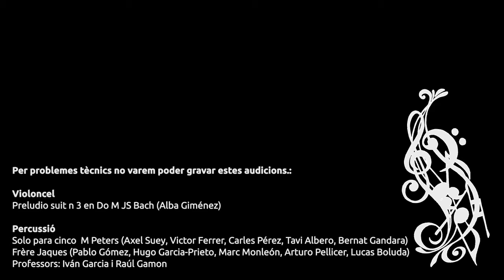Audicions individuals i de grups - Educandos Agrupació Musical L'Artística de Carlet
Audició Fi de Curs
Agrupació Musical L'Artística de Carlet
Curs 2015-16

10/6/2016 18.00 h Saló d'actes de la Banda

Violoncel
 Preludio suit n 3 en Do M JS Bach   Alba Giménez

Percussió
        Solo para cinco  M Peters
                Axel Suey
                Victor Ferrer
                Carles Pérez
                Tavi Albero
                Bernat Gandara
 Frère Jaques
  Pablo Gómez
  Hugo Garcia-Prieto
  Marc Monleón
  Arturo Pellicer
  Lucas Boluda
Professors: Iván Garcia i Raúl Gamon

Flauta
 Duet
  Carla Pons
  Alba Monzó
 Duet
  Ángela Ribera
  Maria Martínez
 Las 4 Estaciones  A Vivaldi
  Anna Giner
  Lucía Cárcel
  Laura Ocheda
  Carles Moltó
  María Sanxisto
  María Vanaclocha
  Anna Roig
Professor: Enrique Forés

Clarinet
 Domine labia mea aperies
  Carla Suey
  Celia Godos
  Iris Mendoza
  Lucia Dolsa
 Let's Beguin
  Alba Bonafé
  Lluna Hervás
  Elena Turcan
 Duo n 8
  Marta Gadea
  Sara Osma
 The Entertainer S Joplin
 Canon  Pachalbel
  Irene  Soriano
  Laura Monleón
  Libia Garcia-Prieto
  Marc Bertí
  Marc Vanaclocha
  Carla Martínez
  Idaira Piera
  Laura Muñoz
Professors: Raül Ferriols i Hector Picó

Fagot
 Estudio A Diabelli
  Marcos Alcázar
Professor: Héctor Soler

Saxòfon
 ¿Dónde están las llaves?
  Anna Baeza
  Javier López
 Al pasar la barca
  Adrián Ruiz
 Himno de la alegría
  Javier López
 Alonette
  Lucía Carbonell
  Mar Lloret
 Allegro
  Elena Ruiz
  Marta de Dios
Professor: Francisco Giménez

Trompeta
        Un elefante
        Tengo, tengo, tengo
         Carles Gómez
        Quan les oques van al camp
        Los patitos
         Bernat Yècora
        El himno de la alegría
        Salpasso del día de Glòria
         Marc Moleón
        La Sinda
        Carnaval de Venecia
                Pablo Alcover
                Carlos Monzó
        French air
        Vals de las flores
                Cristian Hernández
        Cavatian from sonambula
        La cucaracha
                Carolina Higuera
Professor: Jesús Alós

Trombó
 Let's Beguine
 Locura mejican
  Joan Martínez
  David Arlandis
Professor: Àngel Tomás

Trompa
 La marmotte
  Carla Espert
 Himno al Emperador de Alemania
  Joan Lorite
 Polka
                Sergi Espert
                Román Vanaclocha
                Adrián Ruiz
Professors: Ernest Garcia i Arturo Ferrer

Bombardí
 Canço Popular
  Carlos Mendoza
Professor: José Vicente Climent

Violoncel
 Fast lane
 In Flight
 Lift off
 Katie's waltz
  Javier Santos
  Marta Ferrer
  Laura Navarro
 Duo
  Núria Canel
  Gemma Vanaclocha
 Minuett
  Mar Lloret
  Gemma Vanaclocha
 Blues
  Mar Lloret
  Gemma Vanaclocha
  Núria Canel
 Hill an gully rider
 Copy cat
  Javier Santos
  Marta Ferrer
  Laura Navarro
  Núria Canel
  Mar Lloret
  Gemma Vanaclocha
Professor: Floren Machí

Ensemble
        Marxa Mora Tulaytula
        It's my life
        Aria
        Piratas del Caribe
 Lucía Carbonell
 Mar Lloret
 Arantxa Navarro
 Elena Ruiz
 Marta de Dios
 Cristina Usó
 David Martínez
 Alberto Martínez
Professor: Francisco Giménez

Brass Band
 Inthe Bleak Midwinter
 Imagine
 Rocky
  Carolina Higuera
  Cristian Hernández
  Carlos Monzó
  Pablo Alcover
  Sergi Espert
                Román Vanaclocha
  Adrián Ruiz
  Bernat Espí
  Carles Martínez
  Mar García
  Bernat Gandara
Professor: Arturo Ferrer